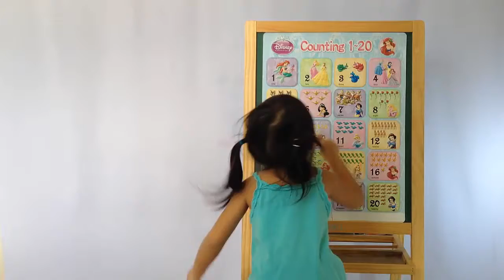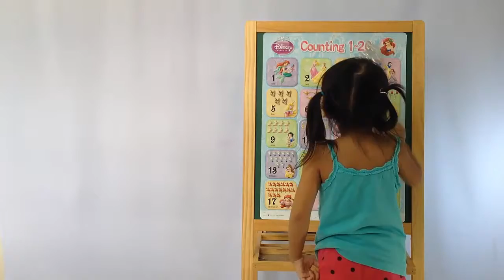Disney Princess Learn To Count from 1 to 20 - Youtube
Disney Princess Learn To Count from 1 to 20 GunTeeyaTV - Reviews Food Toy Product Travel